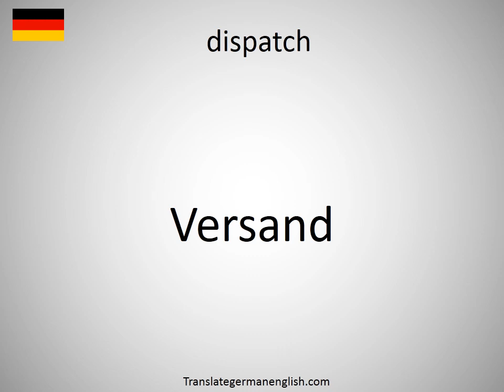How to say dispatch in German? (Versand)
How to say dispatch in German? Learn the pronounciation dispatch! How to Pronounce dispatch. Expand your vocabulary, learn German words. Practice German online. Use this free pronunciation guide to practice words at a time. Learn German for free. Thank you for viewing, please like or subscribe! hoe om te sê, si të thuash, እንዴት እንደሚናገር, wie sagt man, comment dire, come dire, como dizer, как сказать, nasıl denir, cómo decir, 怎么说, πώς να το πω, hoe zeg je.